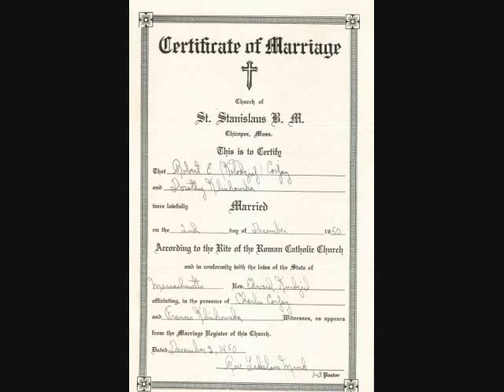mom birthday video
Tribute to Dorothy K Corjay